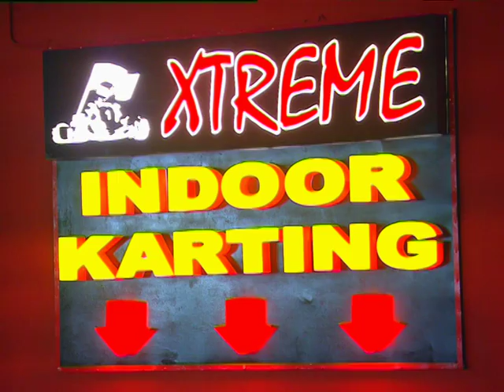Top Billing steps into the ring with boxer Kevin Lerena | FULL INSERT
SA cruiserweight champion Kevin Lerena has fourteen wins but ten of those wins were by knockout. This week on Top Billing Jonathan steps into the ring to learn a few tips from the champ.

It’s hard to believe anyone could once have bullied this ninety kilogram WBC Youth World and SA Champion but he was a smaller guy at school and taking up boxing evened the odds. He turned pro at 18 and hasn’t looked back. Kevin often visits schools, giving motivational talks on what boxing has taught him. He trains with Sean Smith, the son of an SA champion. Sean was an unbeaten amateur until injury ended his career.

As his wife Gina knows, outside the ring, Kevin is a gentle, caring guy with determination to create a bright future for his family. Don't miss Kevin KO Kid Lerina's inspiring journey on Top Billing this week.